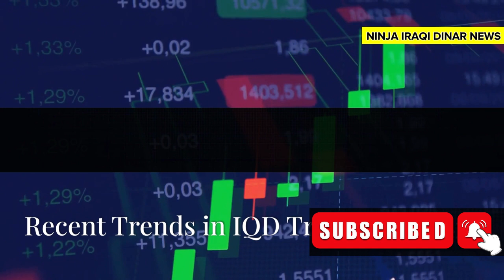IRAQI DINAR✅The rate shift has arrived and it's significant | Latest IQD to USD Exchange Rate Update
IRAQI DINAR✅The rate shift has arrived and it's significant | Guru Intel Latest IQD to USD Exchange Rate Update✅